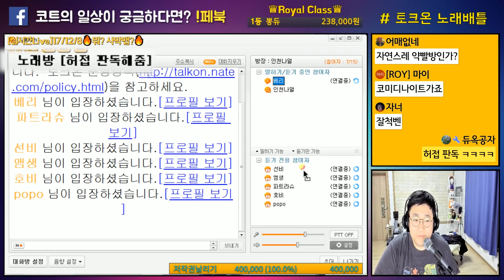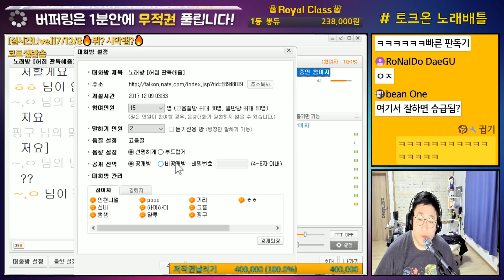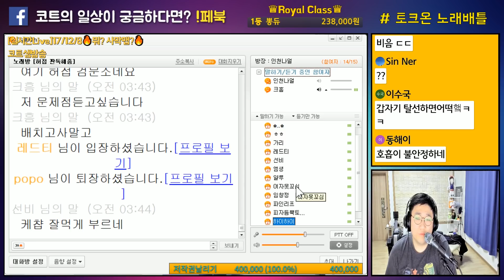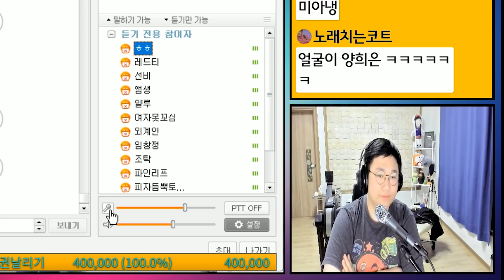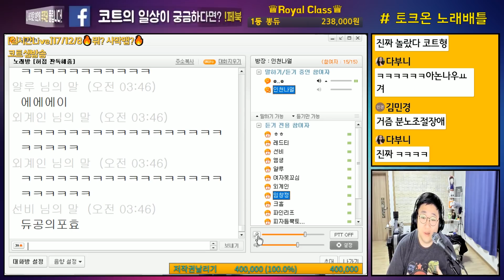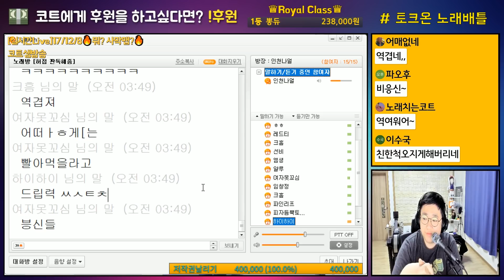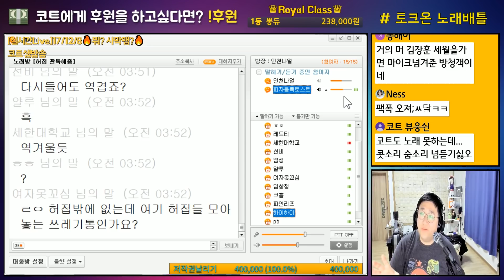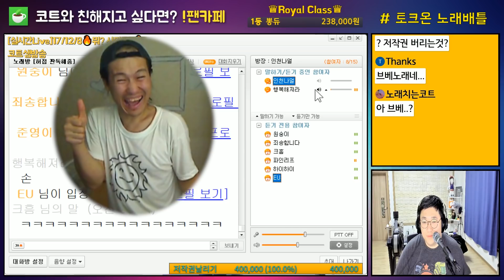※빡침주의※ 토크온 성격파탄난 '노래허접' 판독관 ㅋㅋ(노래하는코트)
*실시간,생방송,노래하는코트,코트,zhxm,약빨방,게임방송,노래방송,라이브방송